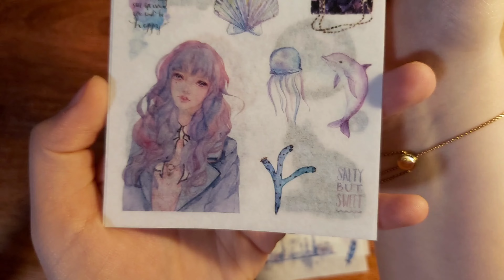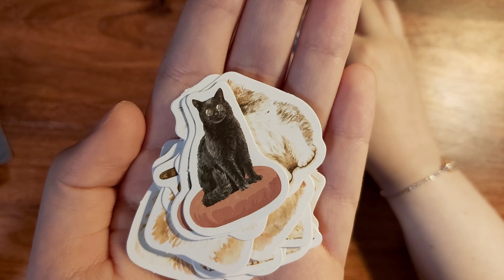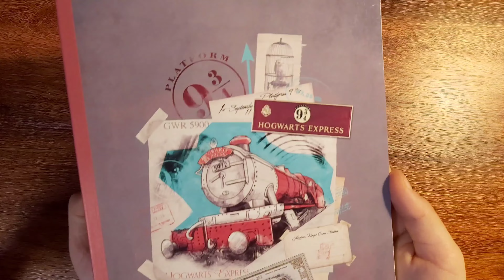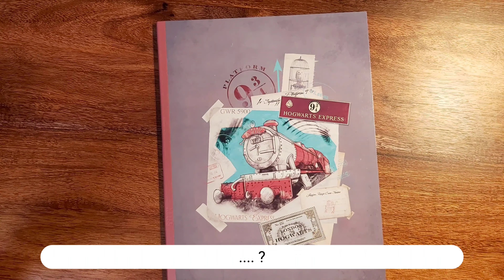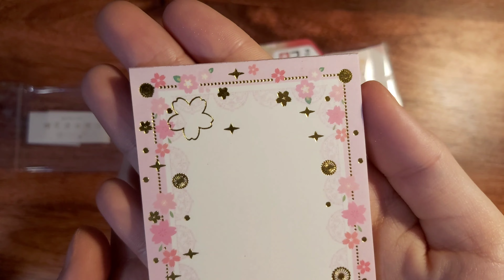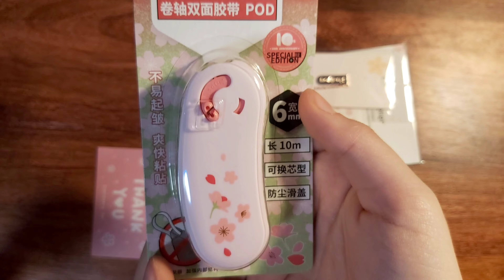Another Stationery Pal Haul ♡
Hey hey!

Check out stationery pal for cute and inexpensive stationery! 😍

💎 support me if you want! (Every single amount is so much appreciated! even if its $1 or less. 💕)

stay safe!

- Mulpix ♡

🎥 editing: VLLO